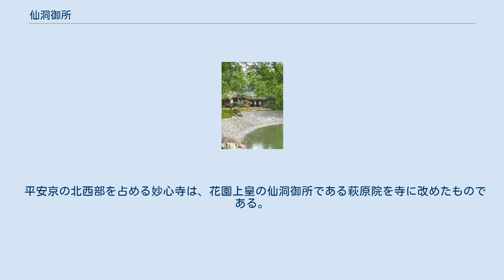仙洞御所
仙洞御所庭園（京都市） 京都仙洞御所の位置 仙洞御所（せんとうごしょ）とは太上天皇・法皇・上皇など、退位した天皇の御所。
 仙洞とは本来仙人の住み処を指し、そこから転じて上皇・法皇の御所をいい、さらに転じて上皇・法皇の異称としても使われた。
 仙人とは中国で古くから信じられた理想的な人間像で、俗世を離れて深山に隠遁することから、退位した天皇の住まいの美称として用いられるようになった。
貴人の住まいを「御所」ということから「仙洞御所」と呼ばれた。
 上皇・法皇は退位後、内裏から退去して仙洞御所に移るのを常とし、里内裏が多くそれにあてられた。
仙洞御所はまた「院（いん）」とも呼ばれ、これも上皇・法皇の別称として使われた。
仙洞御所には家政機関としての院庁が置かれたほか、白河上皇の時には近衛として北面武士のちに西面武士が設置された。
 現在、京都市上京区にある京都御苑内で、京都御所の南東に位置している。
これは1627年（寛永4年）に京都新城の跡地に後水尾上皇のために造営されたもので、正式名称は「桜町殿」という。
東部には広い池を中心に庭園が広がっている。
初め小堀遠州によって築庭されたが、のちに後水尾上皇の意向により大きく改造されている。
 仙洞御所の建築群は1854年（嘉永7年/安政元年）の火災後再建されず、現在では庭園のみが残っている。
1867年（慶応三年）以降には隣りの御常御殿が残る大宮御所に組みいれられ、皇室の京都における邸宅として整備された。
庭園の南東周辺が空地であり、これを利用して大正天皇及び昭和天皇の大礼の際に、大嘗宮が建立された。
平成初期にも京都迎賓館建設地として、こちらも検討されたが、京都御苑の別の一角に建設された。
 なお、仙洞御所西北に隣接する京都大宮御所は後水尾天皇の中宮であった東福門院の女院御所として造営されたものが元となっている。
前述のとおり京都大宮御所は御常御殿を改修を行いそれに伴い仙洞御所との塀を除きこれを組み入れた。
大正時代には大宮御所の御常御殿の内装などが洋室に改装されるなど住居としての実用性が向上し、仙洞御所の庭園を合わせた邸宅としての装いが整った。
現在では大宮御所と仙洞御所を合わせた邸宅を単に「大宮御所」と呼び天皇・皇后の京都府への行幸啓（帰京）の際の滞在施設として使用されている。
 仙洞御所（大宮御所ふくむ）の地は、かつて聚楽第の後身として太閤秀吉が築いた豊臣家の本邸「京都新城」のあった地であり、当時は太閤御所・太閤上京御屋敷などと呼ばれていた。
豊臣秀吉が没した翌慶長4年9月に大坂城から秀吉の正室の北政所が移り居住した。
彼女は寛永元年に没する。
しばらくは甥の木下利房（次男の利次が北政所の養子として羽柴家を継承）が居住したが、寛永4年に後水尾天皇が譲位の意向を示すと、幕府はこの地を仙洞御所と大宮御所の地として選び御所建設工事に着手した。
 このとき御所の規模構造について大坂城代から「皇居より大きくしないこと」などと細かな指示書が示されている。
譲位の意向は中宮の東福門院所生の親王が夭折し、いったん撤回され、工事の進捗は緩慢になったと考えられる。
寛永6年11月天皇が突如譲位を決行すると、工事を再開、翌7年12月に上皇は新構の仙洞御所に移徙（わたまし）している。
このとき多くの建物は二条城から寛永行幸の際に使用した建物を移築再利用している。
阿古瀬淵は豊臣家邸宅庭園の遺構と伝える。
 1840年（天保11年）の光格上皇の崩御後は、退位し上皇となる天皇がいなかった事から、1869年（明治2年）の東京奠都に伴う東京への皇室や御所の移転を経た後も従来より単に「仙洞御所」と称されていた。
2019年（平成31年）4月30日、第125代天皇明仁が東京奠都後初めて退位した天皇となり、上皇となった。
その上皇の御所として「仙洞御所」が東京（東京都内）にも必要となったことから、区別の為に従来の仙洞御所は「京都仙洞御所」と改称された。
 2019年（平成31年）4月30日、第125代天皇明仁が退位して上皇となり、翌令和元年5月1日に第126代天皇徳仁が即位した。
これに伴い、東京都千代田区千代田皇居の従来の御所が上皇の御所である「吹上仙洞御所」に、同都港区元赤坂赤坂御用地の従来の東宮御所が天皇徳仁の御所である「赤坂御所」にそれぞれ改称された。
 その後、2020年（令和2年）3月31日に上皇は、現在の赤坂御所が正式な仙洞御所として改修されるまで同都港区高輪の高輪皇...